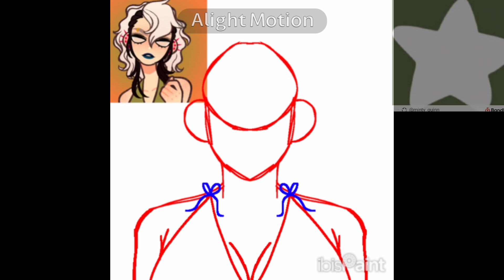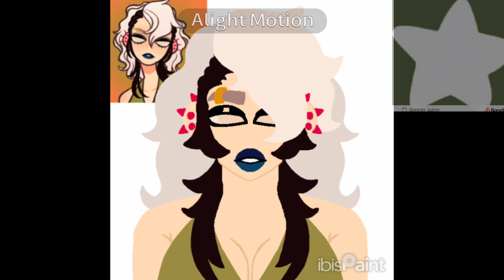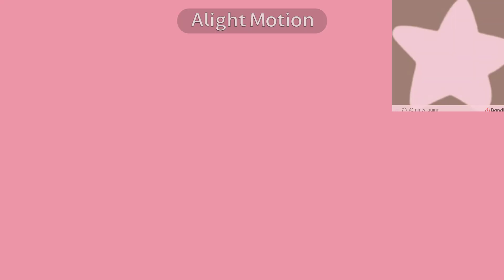Speedpainting #13 - Future New Moons (Faye)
This is for a character design for Future New Moons, she may be redesigned later on but this is what I got for her design right now! If you have any Suggestions/Questions leave them in the comments!

The song is all mine and so is the Speedpaint :)
anyways, enjoy and have a wonderful day!